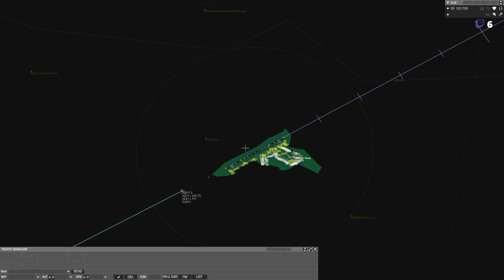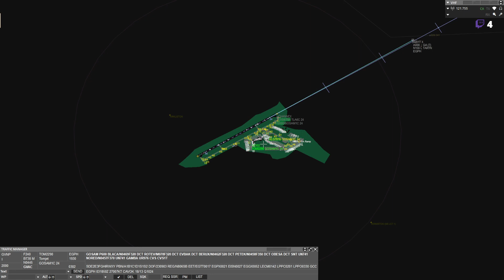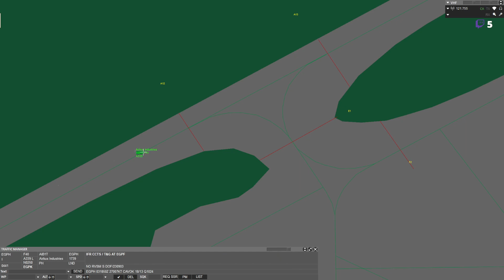ATC Edinburgh Ground Controller EGPH on IVAO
Tower controlling at Edinburgh airport.